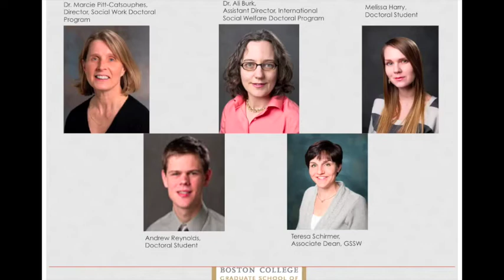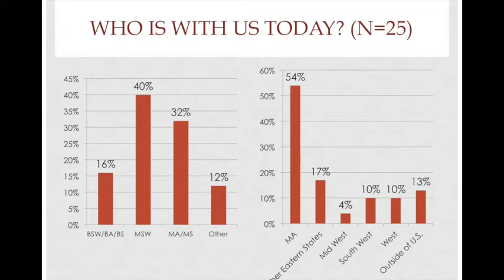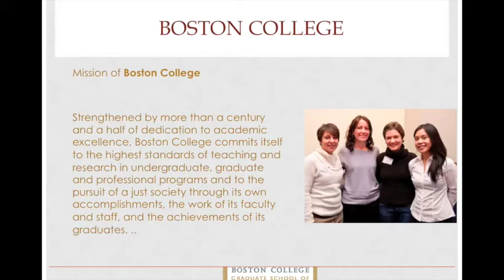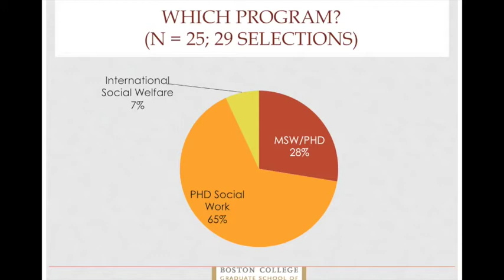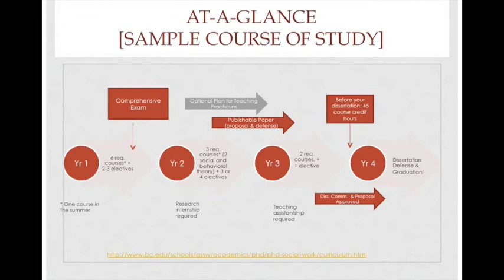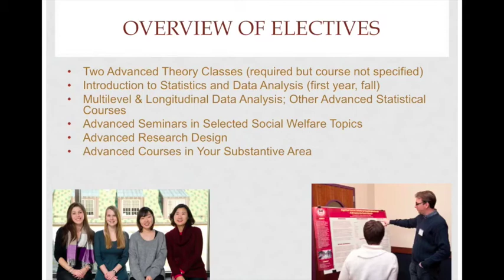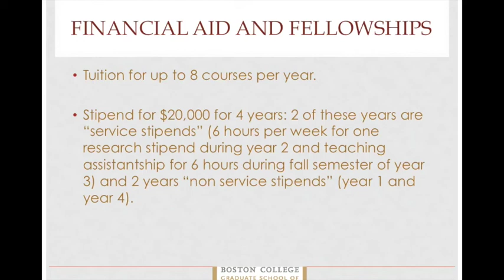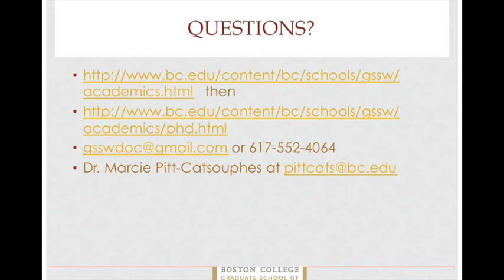PhD Information Session Webinar - Boston College School of Social Work - Video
A webinar about the PhD in Social Work program at Boston College School of Social Work. Program Director Marcie Pitt-Catsouphes and current Boston College PhD students discuss:

* curriculum and coursework overview
* financial assistance and fellowships
* faculty interest and research collaboration opportunities
* current student research projects
* how students balance study, work, and personal life

* LinkedIn for the BC Social Work community and alumni